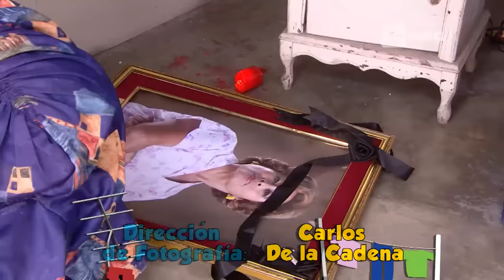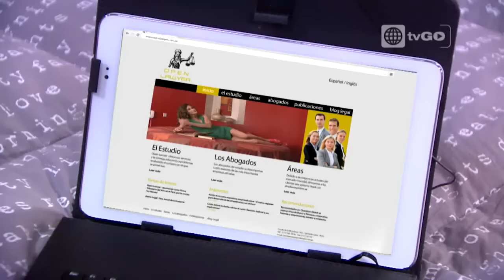Al fondo hay sitio - Temporada 8 - capítulo 1425